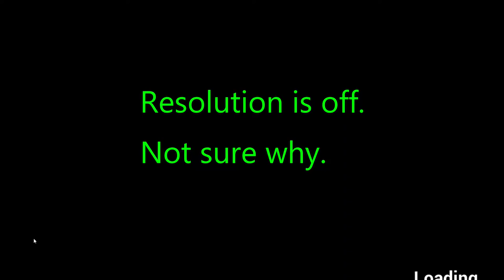Hold Your Own Part 2 No Bellows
I thought I made a bellows, but instant replay shows I did not  lol.